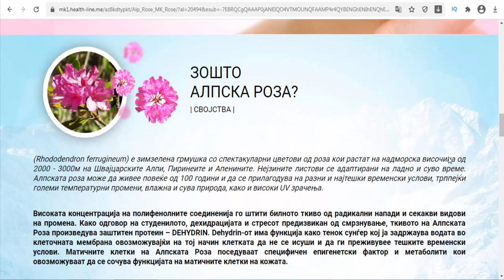Alp Rose Macedonia - to produce new once and give a skin soft, bright and younger look .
Alp Rose - anti age cream based on steam cells of Alp Rose. It lives on 1500m attitude and over, 100 years, extremely protect of dry and wet air , UV rays. Steam cells push cells of your skin to produce new once and give a skin soft, bright and younger look .